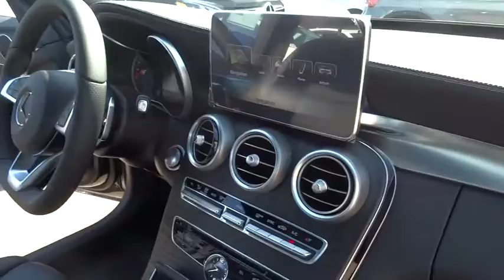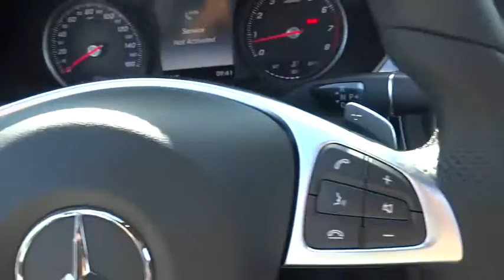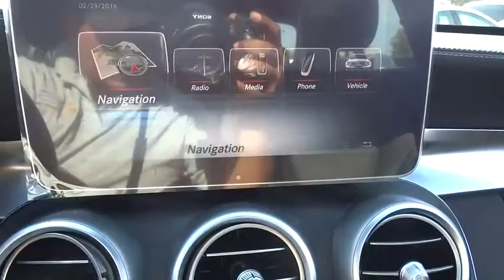2016 Mercedes-Benz C-Class El Cajon, CA 16M0633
2016 Mercedes-Benz C-Class
2016 Mercedes-Benz C-Class C300 Sport - Stock#: 16M0633 - VIN#: 55SWF4JB6GU142380

Introducing the 2016 Mercedes-Benz C-Class. It's sleeker than ever, yet more elegant. More substantial in size, space and safety, yet lighter and more nimble. From the Star in its grille to the sculpture of its taillamps, it's a shape that says there's a new benchmark for luxury sport sedans. A 241hp turbo-4 in the C300 boosts power and torque by 20%, the new 329hp biturbo V6 in the C400 outruns many V8, while a 362hp engine propels the C450 AMG 4MATIC from 0-60 in 4.9 seconds. A 4.0L biturbo V8 in the performance oriented AMG models push 469hp in the C63 or 503hp in the C63 S which features a 0-60 in 3.9 seconds. Available, 4MATIC all-wheel drive continually sends the engine´s torque to the wheels that can put it to the best use. With the touch of one button, the new AGILITY SELECT lets you dial in numerous facets of the car's driving character to your liking. ECO, Comfort, Sport and Sport+ modes vary the shift points, throttle mapping, steering feel and ECO Start/Stop system. Atop the central dash, a 7-inch freestanding screen vividly presents audio, optional navigation and other features while keeping a sleek dash profile. The COMAND system's 8.4-inch high-resolution color screen displays 3D maps with building profiles and Points of Interest stored on its 80GB hard drive. Germany's Burmester has developed a surround-sound system that's specifically tailored to the C-Class with 13 high-quality speakers and a 590-watt 9-channel digital amplifier. The new C-Class can literally look ahead, and 360 degrees around, to spot hazards in your path. A team of standard and optional systems can alert the driver, assist in braking, and even respond autonomously to help avoid collisions with other vehicles and pedestrians.
BLIND SPOT ASSIST,HEATED FRONT SEATS,MULTIMEDIA PACKAGE  -inc: COMAND Navigation & Voice Control  8.4  high-resolution color screen  SiriusXM Traffic and Weather Services  Rear View Camera  Navigation Map Updates Included For 3 Years,OPEN-PORE BLACK ASH TRIM  -inc: analog clock in dash,PANORAMA SUNROOF,PREMIUM 1 PACKAGE  -inc: KEYLESS-GO  Surround Light Mirror Mounted Entry Lamps  Blind Spot Assist  SiriusXM Satellite Radio,REAR TRUNK LID SPOILER,REAR VIEW CAMERA,SPORT PACKAGE  -inc: AMG bodystyling  sport suspension  18  or 19  AMG wheels w/high performance tires  Open Pore Black Ash trim  black headliner  sports seats  flat bottom sport steering wheel  front brakes w/perforated discs  aluminum pedals w/rubber studs  AMG floormats and dash w/MB-TEX and top stitching  Artico Instrument Cluster,WHEEL LOCKS,WHEELS: 19  AMG MULTI-SPOKE  -inc: Tires: 19  High-Performance,Body-Colored Power Heated Side Mirrors w/Driver Auto Dimming  Power Folding and Turn Signal Indicator,Rain Detecting Variable Intermittent Wipers w/Heated Jets And Reservoir,Interior Trim -inc: Aluminum And Metal-Look Interior Accents and Mb-Tex Leatherette Upholstered Dashboard,Refrigerated/Cooled Box Located In The Glovebox  Driver / Passenger And Rear Door Bins,Sport Leather/Metal-Look Steering Wheel w/Auto Tilt-Away,Bluetooth Wireless Phone Connectivity,Mb-Tex Leatherette Door Trim Insert,Memory Settings -inc: Driver Seat  Door Mirrors  Steering Wheel and Head Restraints,Seats w/Leatherette Back Material,Radio: HD AM/FM Single Disc CD/MP3 -inc: Media Interface 7  Color Display  Touchpad  USB connectivity  Bluetooth audio streaming  weatherband  sound system and auxiliary input,4-Wheel Disc Brakes w/4-Wheel ABS  Front And Rear Vented Discs  Brake Assist  Hill Hold Control and Electric Parking Brake,Tire Specific Low Tire Pressure Warning